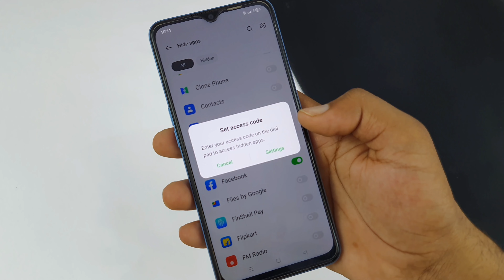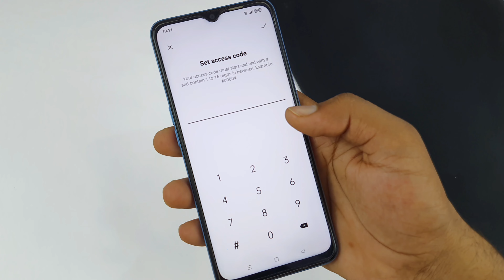oppo a77s app hide | oppo a77s me app hide kaise kare | how to hide Apps in oppo a77s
Hello doston aaj ki is video me main aap sabhi logon ko bataya hai oppo a77s me app hide kaise kiya jata hai